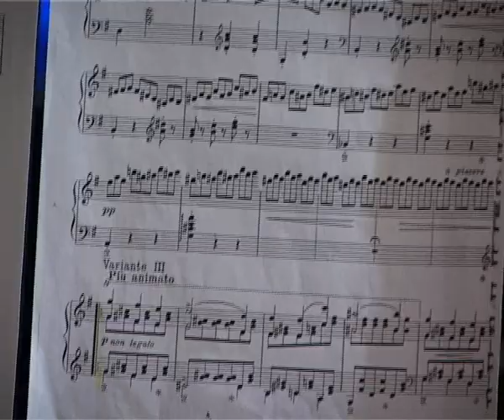Concierto día Universal del Ahorro en Aula CAM de Murcia - Obra Social Caja Mediterráneo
Con motivo del Día Universal del Ahorro, se celebran en nuestros centros CAM, conciertos conmemorativos de esta destacada fecha.